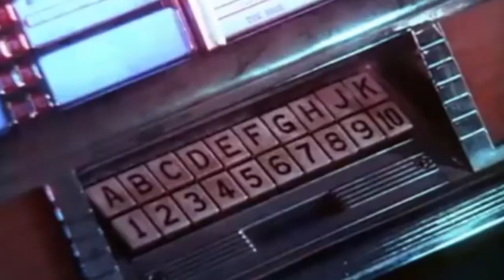Happy Dayz - Monthly Drift Event full of food, fibreglass and fun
Footage from 29th April, we try to create a fun day out that we ourselves picture as the perfect drift day and that we would want to attend. We want to share our love and passion that first got us into drifting many years ago. Inspired by the origans and raw driving from the streets of Japan, If we can bring even a small part of that magic into our days and have everyone leave with a smile we are happy too! We also give you free pizza so how can you not be happy :D

Special Thanks to everyone involved in making this show possible -

All the Awesome drivers who make the day possible

SparkyStunts.com
Learn2Drift

RJS Exhausts
Liam Wardle and all the Happy Dayz Family